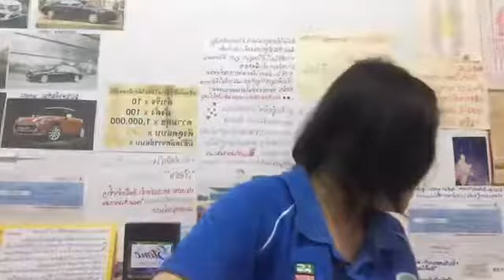3 เคล็ดลับสั้งจิต พิชิตเป้าหมาย by ครูปุ๋ย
3 เคล็ดลับสั้งจิต พิชิตเป้าหมาย by ครูปุ๋ย
1. Begin with the end in mind : เริ่มต้นที่จุดจบ
2. พลังแห่งการโฟกัส
3. พลังแห่งการจินตนาการ
"เมื่อโลกภายในคุณเปลี่ยน โลกภายนอกก็จะเปลี่ยนตาม"
คลิปนี้โคตรทรงพลัง บอกเลย!

ด้วยรักจากใจ
ปุ๋ย จันทิมา

ติดตามกันได้ที่เพจ : เนรมิตชีวิต พิชิตความมั่งคั่ง By ครูปุ๋ย Wealth and Attraction Master ค่ะ